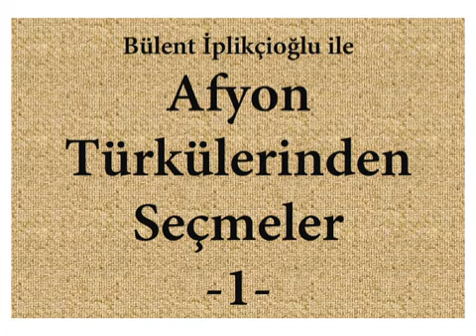Bülent Iplikcioglu ile Afyon Türkülerinden Seçmeler -I-